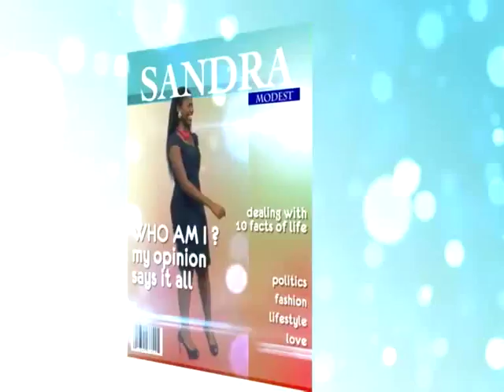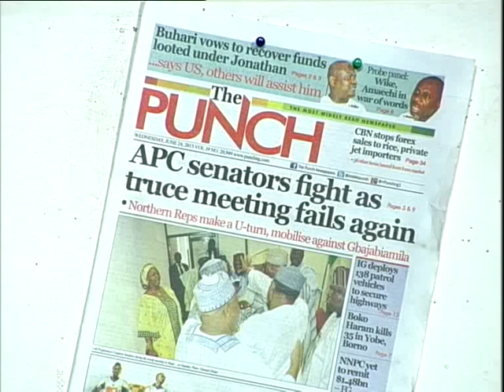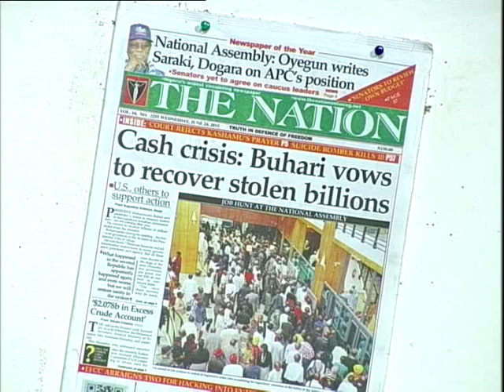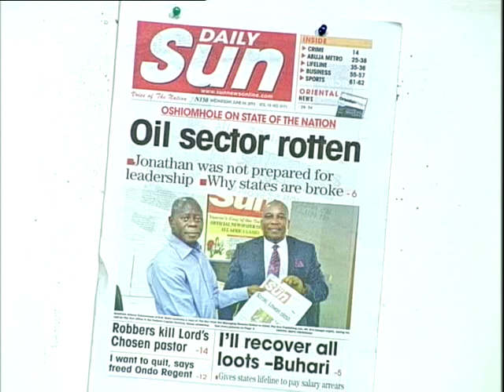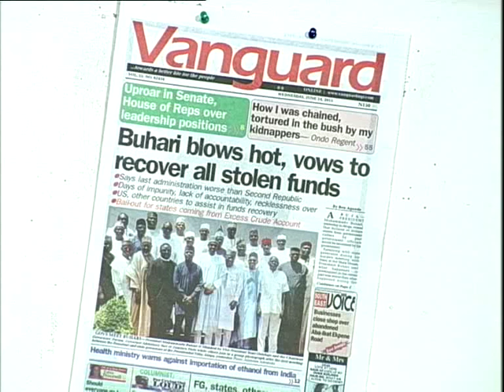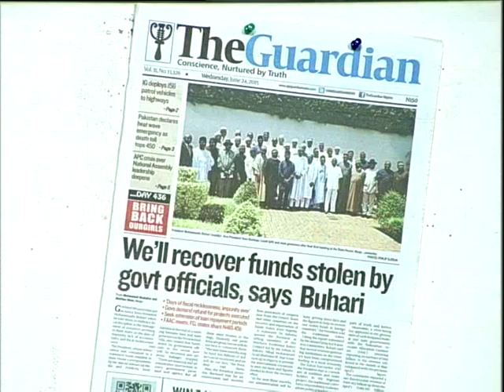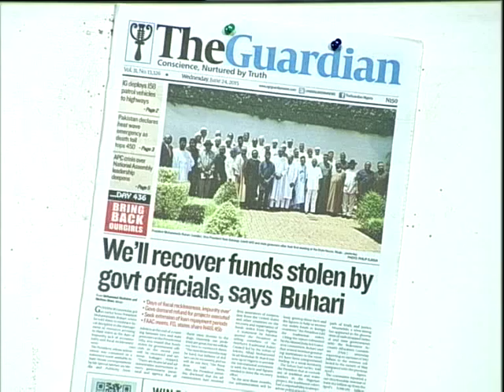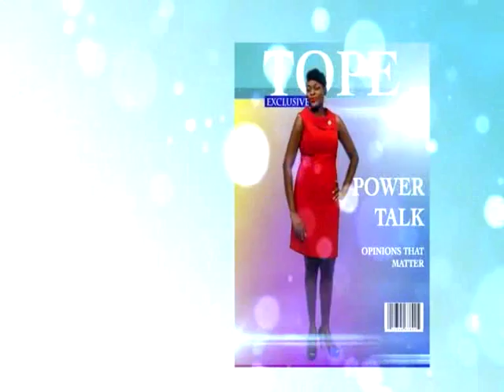Your View: Unpaid Salaries and Empty Treasury. Possible Solutions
The YourView Ladies discuss the Possible Solutions to the Salaries that are pending